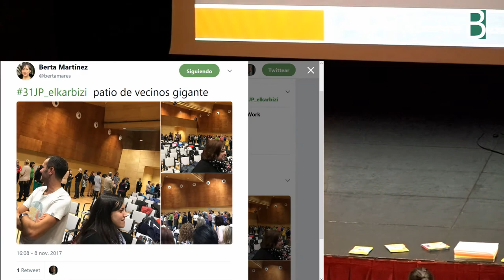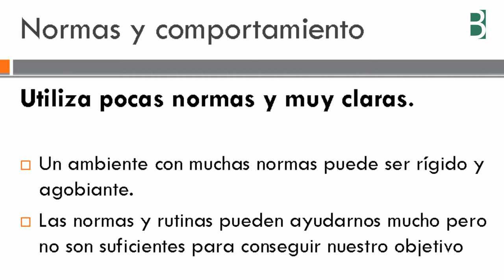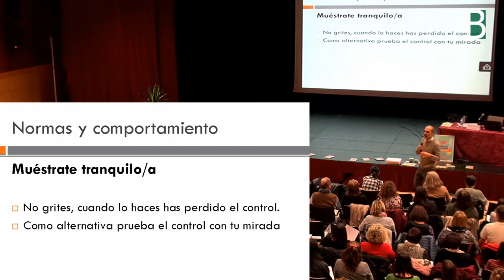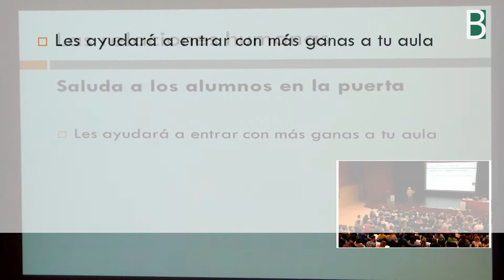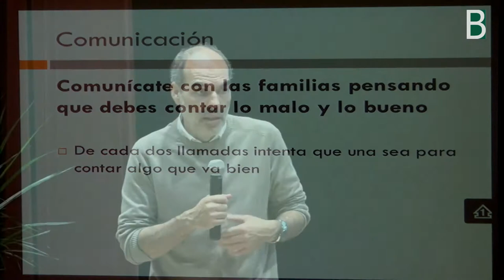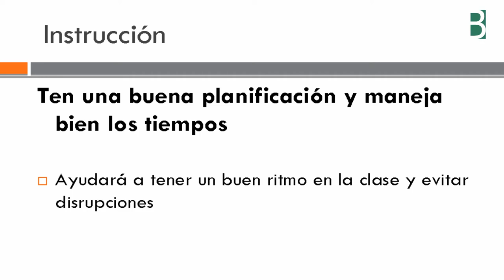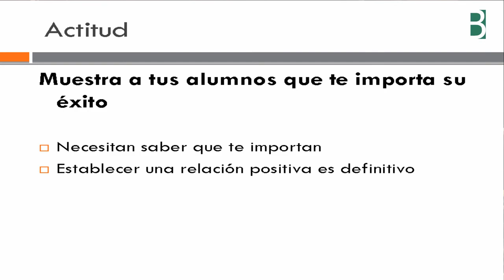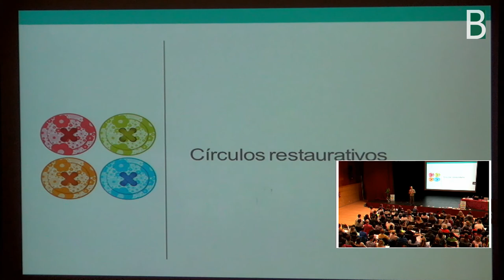en 31jp_elkarbizi Manejar la conviviencia en tu aula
@Jdevicenteabad Juan de Vicente Abad Elkarbizitza eraikiz en 31jp_elkarbizi las XXXI Jornadas Pedagógicas de Barakaldo explica las ideas para gestionar la convivencia en tu aula. @BGNagusia & Barakaldoko B04 elkarlanean ekoiztuta CCbySA 2017